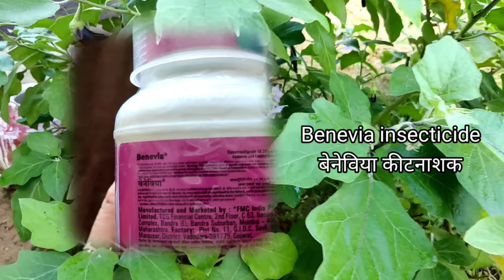Fmc benevia insecticide | benevia uses and dose | cyantraniliprole 10.26 od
1) fmc benevia insecticide price
2)   सब्जियों के लिए कीटनाशक
3) dupont benevia and  benevia chemical
4)  cyantraniliprole 10.26 of mode of action
5) dupont benevia insecticide